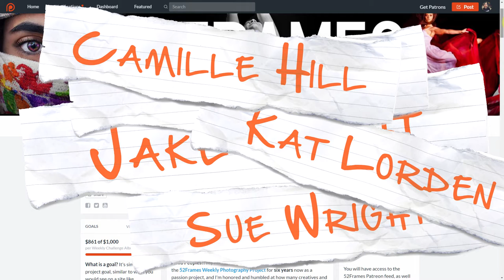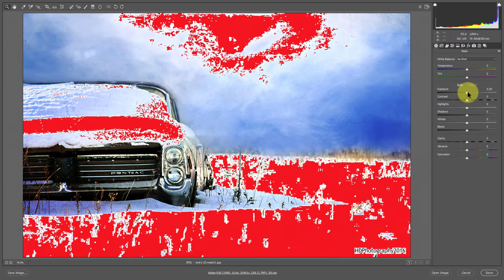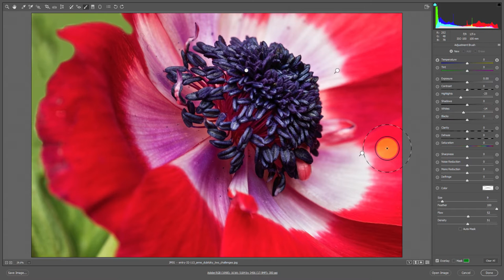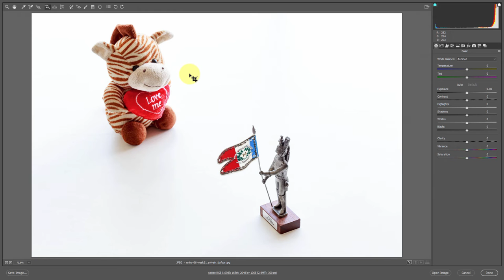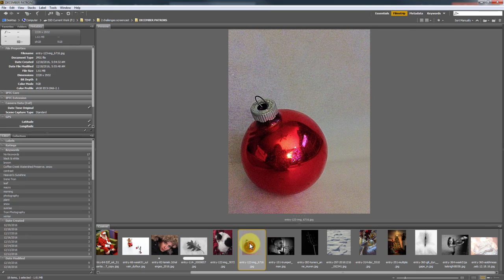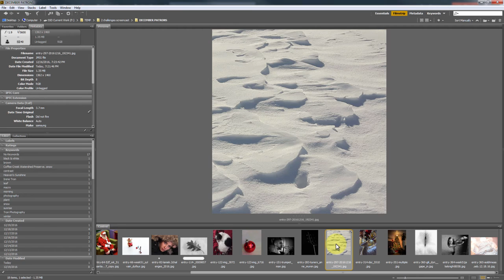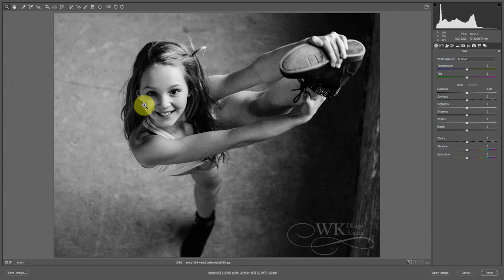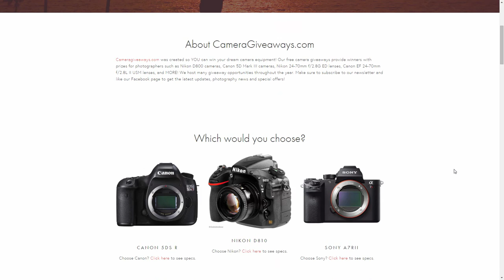52Frames CC - Coffee & Critique: Special Patreon Critique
In this episode: I critique the photos from 18 of our most recent patreons for this month.
Thumbnail Photo Credit: Jake Knight